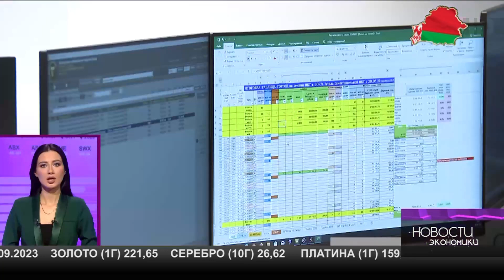Белорусские предприятия более чем на треть увеличили закупки полимерной продукции на БУТБ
По данным Белорусской универсальной товарной биржи (БУТБ), за январь-август 2023 г. объемы закупок первичных полимеров и полимерной продукции на биржевых торгах увеличились на 37% по сравнению с аналогичным периодом прошлого года. Исходя из структуры сделок, наибольшим спросом у отечественных предприятий пользуется полимерная упаковка. На нее пришлось 19% продаж. В тройку самых популярных товарных позиций также вошла коллагеновая оболочка и пластиковые контейнеры с удельным весом 15% и 11% соответственно.

Рост показателей реализации связан с активным развитием данного сегмента биржевого товарного рынка. В частности, в этом году на площадке БУТБ аккредитовался целый ряд новых поставщиков полимерных изделий из Беларуси и из-за рубежа. Кроме того, не так давно появилась возможность покупки полимеров по результатам исследования образцов продукции, что минимизирует риск приобретения товара, не соответствующего техническим требованиям.

Сессионные биржевые торги полимерами и полимерной продукцией проводятся на БУТБ три раза в неделю. В рамках торговых сессий реализуются полимеры в первичных формах, такие как АБС-пластик, полистирол, полиэтилен и полипропилен, а также полимерные пленки и упаковка, в том числе ПЭТ бутылки, пластиковые контейнеры и крышки, агростретч пленка, полимерные этикетки и оболочки.

С актуальными заявками на покупку и продажу полимеров можно ознакомиться по этой ссылке: